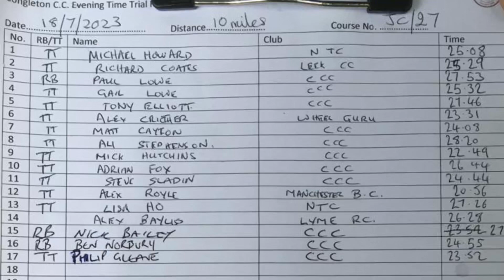Congleton CC 10mi TT J27